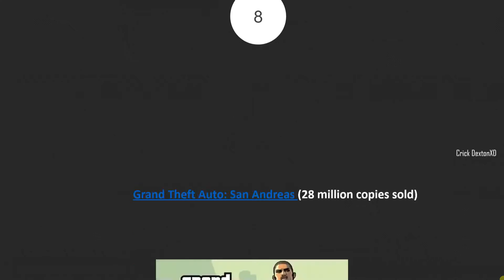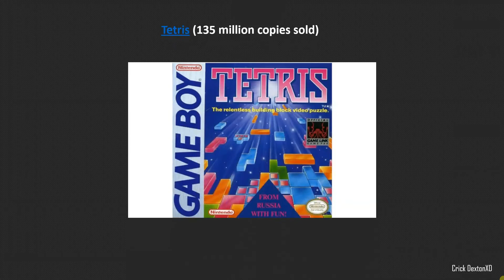Top 10 Best Selling Video Games of All Time